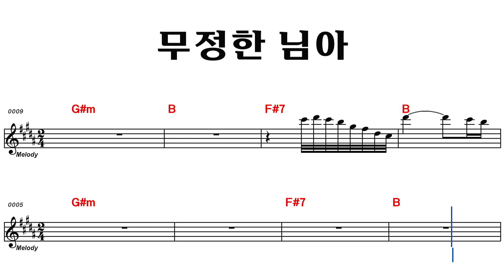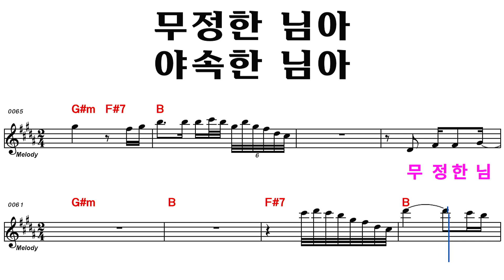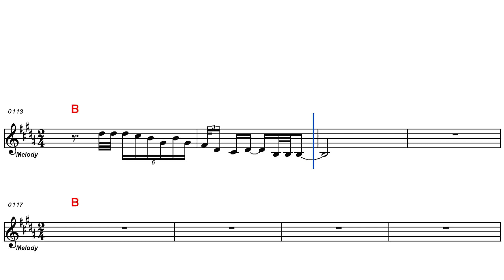`무정한 님아`(권희용) - 한석주 커버(무보정)